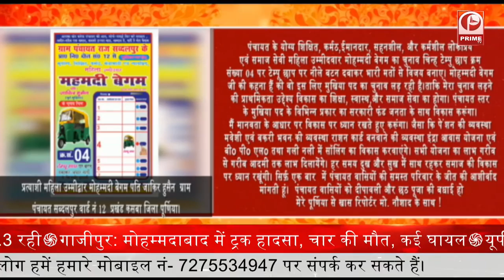धनतेरस , दीपावली और भाईदूज की ढेर सारी शुभकामनायें || Begam Bihar | Prime Tv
धनतेरस , दीपावली और भाईदूज की ढेर सारी  शुभकामनायें  || Begam i Bihar | Prime Tv

rime TV News Channel covers the latest news in politics, entertainment, Bollywood, business and sports. Prime TV is UP's best Hindi news channel.